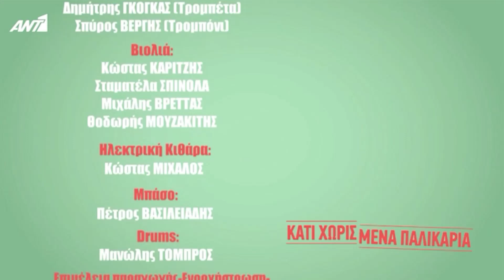Κάτι Χωρισμένα Παλικάρια Επεισόδιο 22 ΟΛΟΚΛΗΡΟ